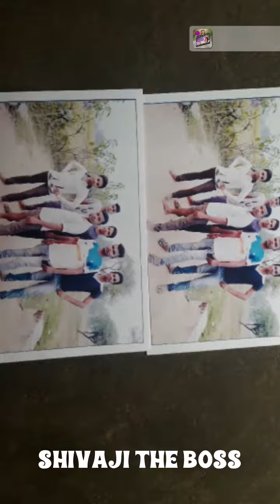/storage/emulated/0/Root Videos/debashis raj -121219-035149.mp4